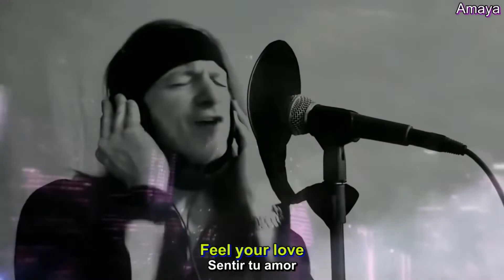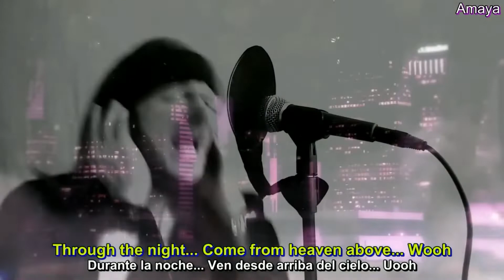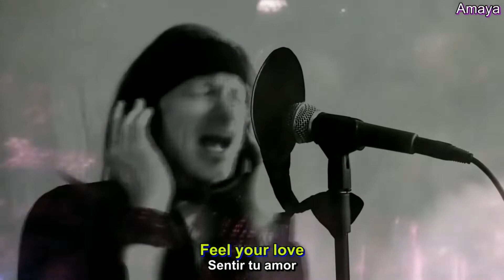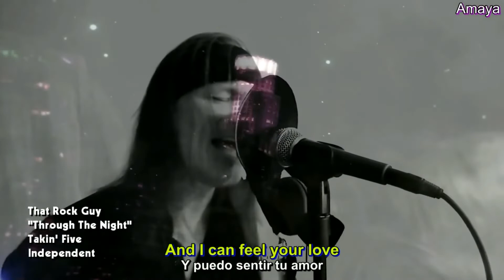THAT ROCK GUY - Through The Night (Lyrics on screen & Sub español - castellano) AOR (2017)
Album: Nothin' to Lose (2017)
Lyrics:
I feel
the heroes of my childhood in my soul
living our time together
playing rock and roll

Can't you feel it baby?
Sing that rhyme
You won't change me in your time

Through the night... I can feel your love
Through the night... Come from heaven above
Wooh
Feel your love

Say... You will stand by me
While I pay my dues
Livin' fast and playin' hard
You know we'll never lose
Out of all the roads
I could've taken here
When you're  with me baby
You know I'll never fear

Through the night... Come from heaven above... Whooh

I can't live without your care
And I'd be in hell without you there

Through the night... It's coming down from heaven
And I can feel your love